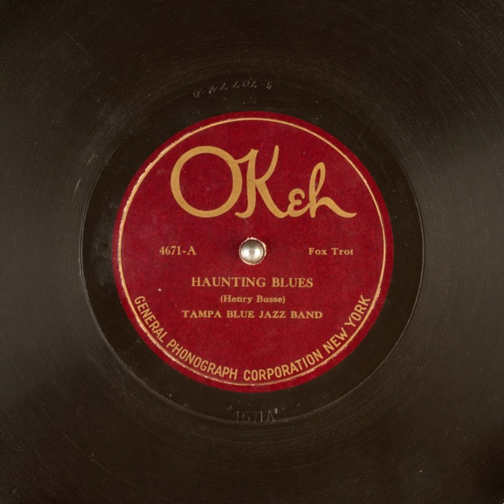Haunting Blues - Tampa Blue Jazz Band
Title: Haunting Blues

Publication date: 1922-01
Language: English
Performer: Tampa Blue Jazz Band
Writer(s): Henry Busse

Summary: Fox Trot